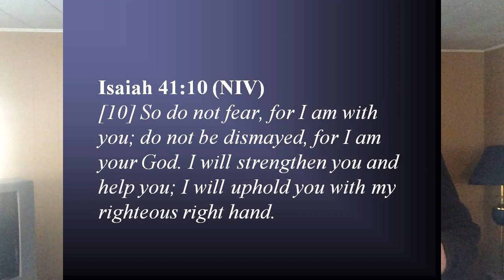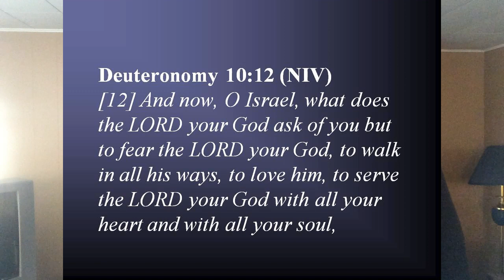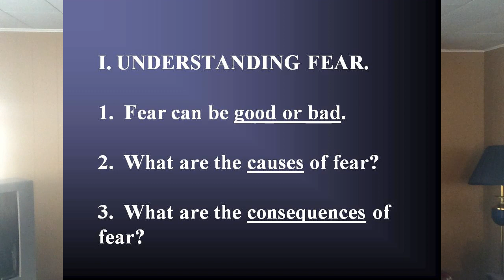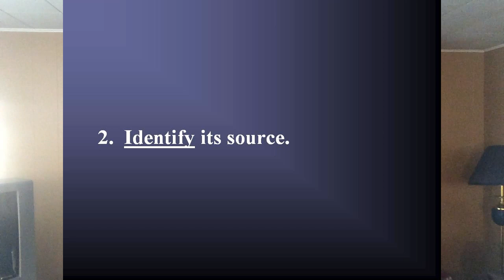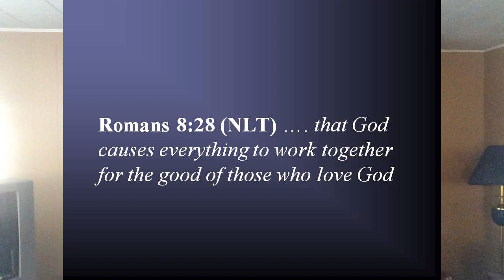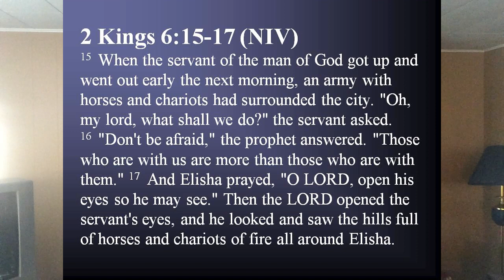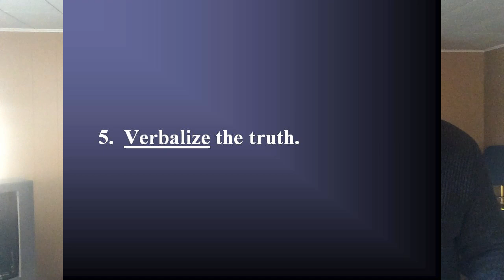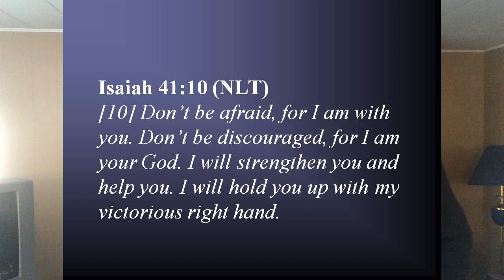Facing Our Fears